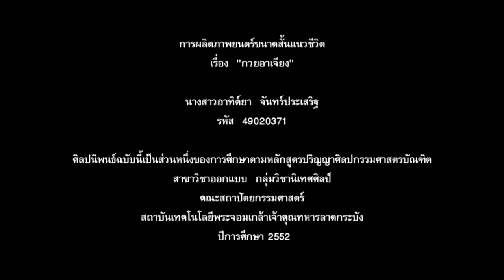กวยอาเจียง_Part1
ภาพยนตร์สั้นกำกับโดยนางสาว อาทิต์ยา จันทรประเสริฐ : เรื่องราวเกี่ยวกับชอย ลูกควาญช้างที่ต้องมาเลี้ยงช้างของพ่อ สร้างความวุ่นวายให้แก่ชอย ความสัมพันธ์จะเป็นอย่างไร ติดตามได้ใน... "กวยอาเจียง"